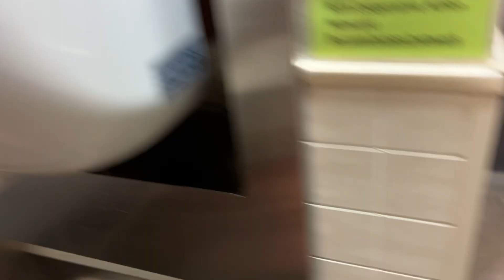2022 Kohler fixtures at recreational equipment inc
Fixtures:8/10

1.Kohler dexter
1.Kohler Kingston ultra

Dexter rating:B-
Kingston ultra rating:B+

Cool fixtures